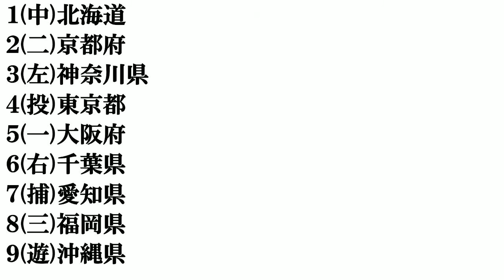都道府県で打線組んでみた